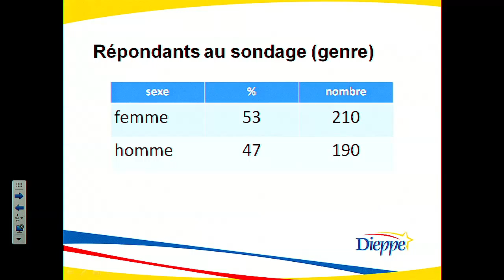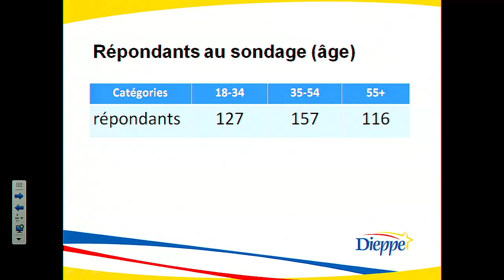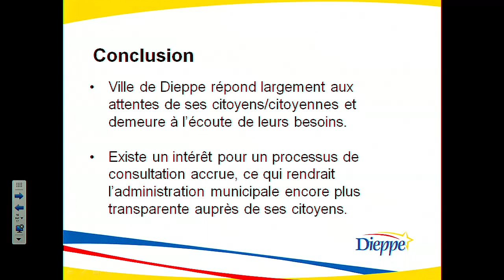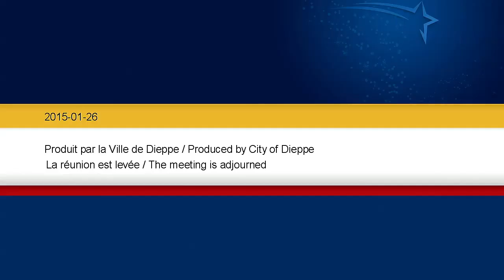City of Dieppe - Regular Council Meeting (2015-01-26)